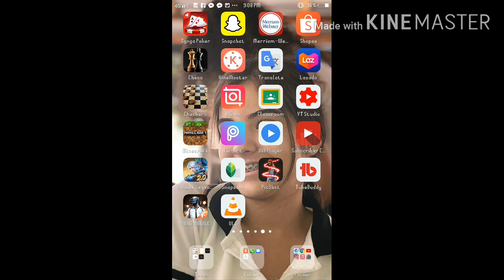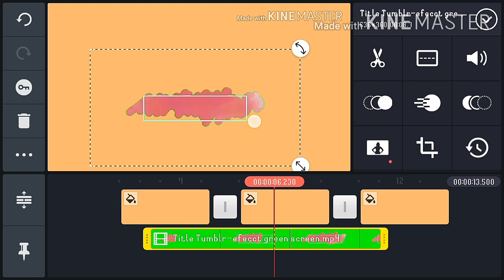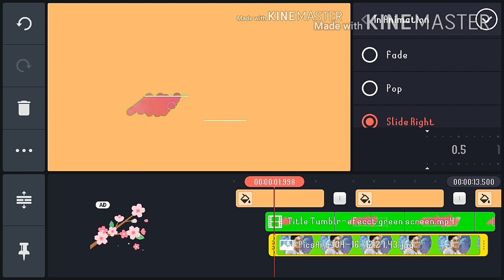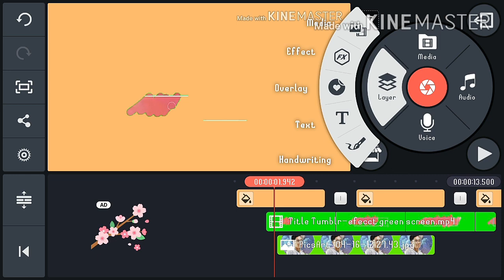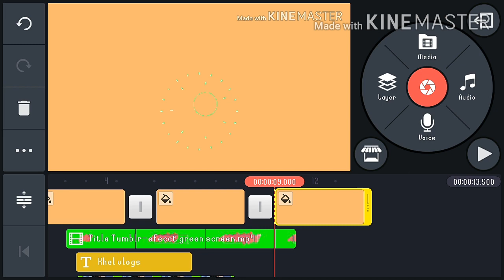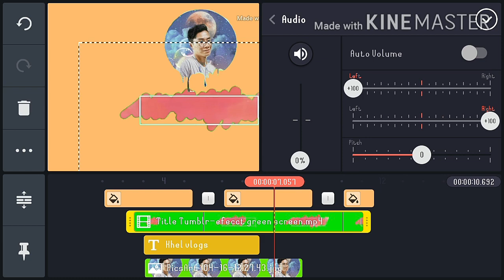HOW TO EDIT VLOG IN MOBILE PHONE | EDITING TUTORIALS BY PHONE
Madali mag edi kapag alam mo na ang app na eto Kinemaster pwede mo gamitin sa pag vlog . kagaya ko na small vloger .